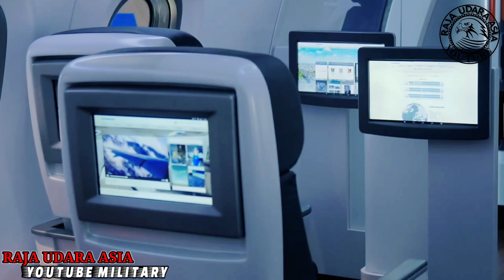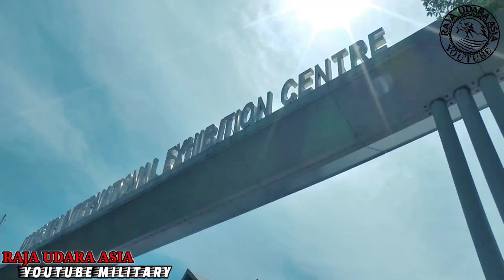AMAT BESAR HATI !! Akhirnya Embaraer E 195 E2 Bakal Hadir Pada Pameran Kita Lima 2023 Malaysia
Tentera Udara Diraja Malaysia (TUDM) !!
Embraer's E195-E2, pesawat satu lorong paling cekap dan paling senyap di dunia, akan dipamerkan pada Pameran Maritim dan Aeroangkasa Antarabangsa Langkawi (LIMA) edisi ke-16 bermula 23 Mei 2023.E195-E2 ialah pesawat terbaharu dan paling mesra alam dalam kelasnya dan dikendalikan oleh syarikat penerbangan seperti KLM, Azul (Brazil), dan terkini, Porter Airlines of Canada.Dengan kapasiti sehingga 146 penumpang, E195-E2, yang mula beroperasi baru-baru ini pada 2019, adalah sebahagian daripada keluarga E2 termaju yang membentuk pasaran serantau dengan teknologinya yang mampan, keselesaan kabin yang unggul, ekonomi yang cemerlang dan julat optimum.